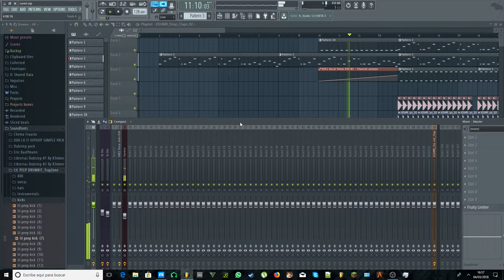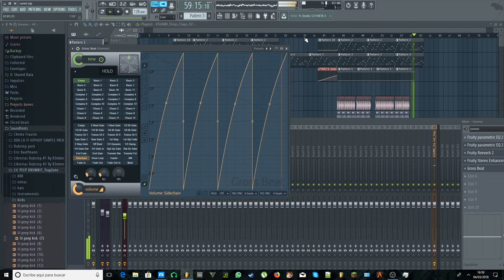Fl Studio 12 - Dj Snake Free Flp